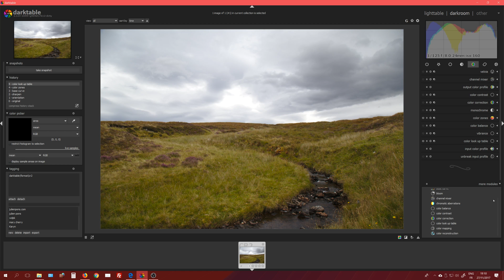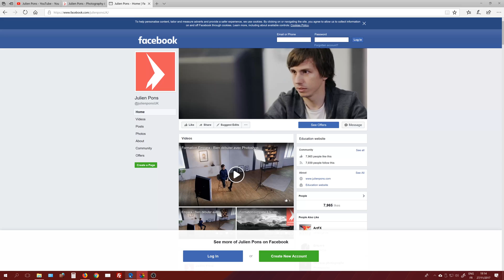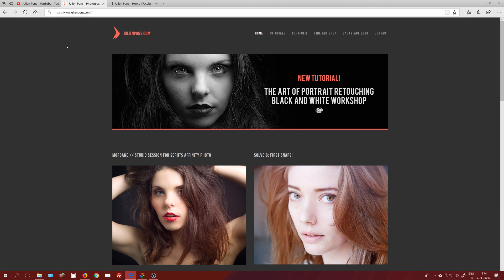Darktable - Change the season of a landscape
How to use Color Zones and Color Lookup Table modules to change the appearance of a landscape (e.g.: changing season).